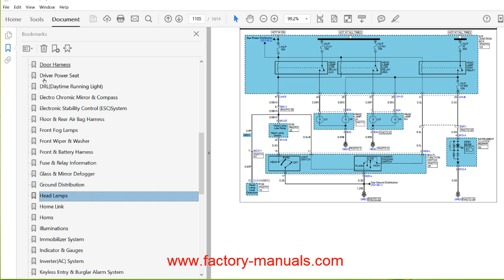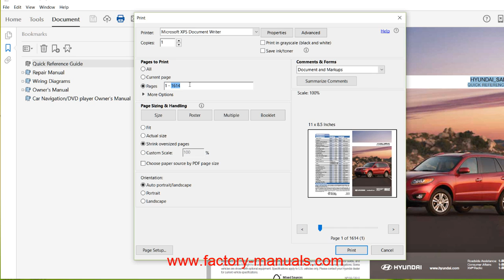Hyundai Santa Fe 2007 2008 2009 2010 2011 2012 repair manual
Hyundai Santa Fe 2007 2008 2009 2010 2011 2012 factory repair manual
Get factory repair manual for Hyundai Santa Fe 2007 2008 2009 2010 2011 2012: be a qualified technician!
Today, each and everything has been modified according to the modern technologies. It has become very tedious and irritating for the users to utilize the old technologies. It is very important to bring the modern facilities and techniques to compete with the world. Vehicle maintenance and repairing is not a competition but it is necessary to manage the home budgets. We offer an excellent vehicle maintenance budget plan. Use the factory manual to identify the basic economical steps. Those who use our technical manuals don’t need to call the technicians for little jobs.

Would you like to be a technician? Everyone loves to repair or maintain the automobiles at home. What is the reason? The simplest reason is that it saves money for the owners. People willing to save or manage the home budgets should bring the repair manual as soon as possible. Polish your technical skills by using the service manual. It is the right approach to identify the technical person inside. Normally, the users prefer to technical colleges and schools for this purpose. We recommend the time saving methods for the similar intentions. Download our repair manual pdf file. This will supply all the necessary steps and tips related to the technical jobs.

Willing to download the Hyundai Santa Fe 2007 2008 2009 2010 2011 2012 service manual pdf? If you feel ready to download the best manuals and guides then you should focus on our online services. Basically, there is a well developed online system that allows the users to see the perfect manuals. Repair manual download gives you an affordable chance. All the manuals can be downloaded without paying high prices. Pay the reasonable costs and get the desired manual right now. When using the service manual download service¸ users should focus on the publication date. This ensures that selected manual contains latest technical knowledge.
Order today your factory repair manual for Hyundai Santa Fe 2007, Hyundai Santa Fe 2008, Hyundai Santa Fe 2009, Hyundai Santa Fe 2010, Hyundai Santa Fe 2011 OR Hyundai Santa Fe 2012!